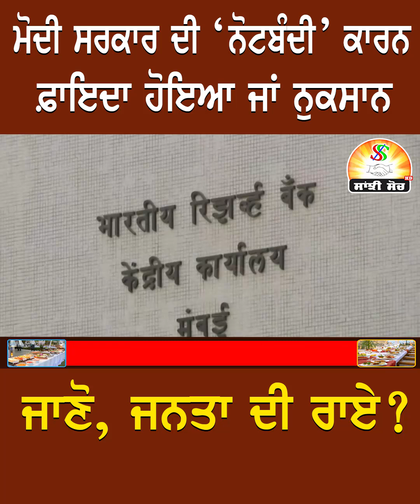ਮੋਦੀ ਸਰਕਾਰ ਦੀ ‘ਨੋਟਬੰਦੀ’ ਕਾਰਨ ਫ਼ਾਇਦਾ ਹੋਇਆ ਜਾਂ ਨੁਕਸਾਨ, ਜਾਣੋ, ਜਨਤਾ ਦੀ ਰਾਏ?